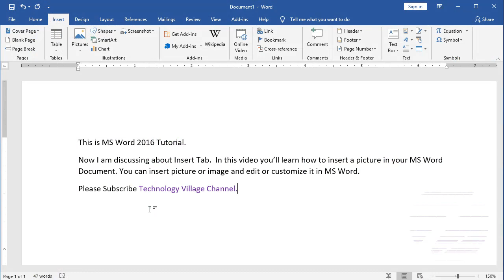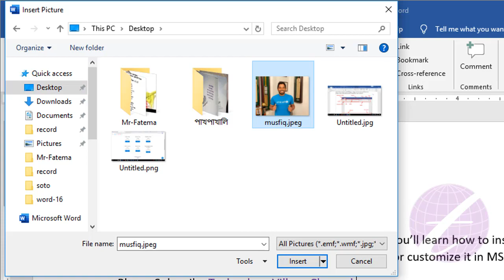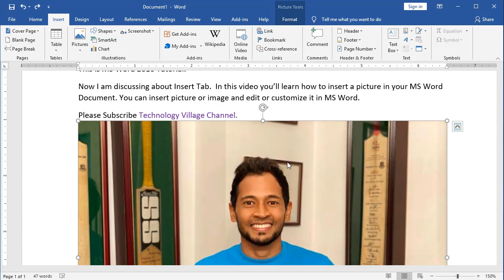Insert Picture in Word 2016 | Microsoft Word Tutorial Bangla | MS Word Image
আপনি যদি  এম এস ওয়ার্ড ২০১৬ বাংলা টিউটোরিয়াল পেতে চান তাহলে এ ভিডিওটি দেখতে পারেন। এ ভিডিওতে দেখানো হয়েছে কিভাবে এম এস ওয়ার্ড এ Image বা Picture আনবেনে এবং সেটি নিয়ে কাজ করবেন।